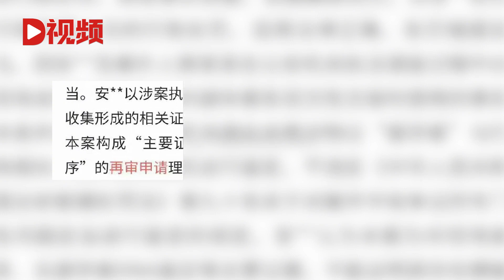嫖客被抓反告民警二審敗訴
近日，湖北武漢。一則嫖客被抓反告民警并勝訴的內容引發熱議，隨后，中國警方在線發文，案件后續是二審安某某敗訴，其再審申請被駁回。Recently, Wuhan, Hubei. The content that a prostitute was arrested and sued against the police and won the lawsuit sparked heated discussions. Subsequently, the Chinese police posted an online article stating that the case was subsequently lost in the second instance by An Moumou, and his retrial application was rejected.